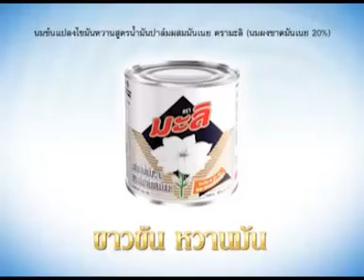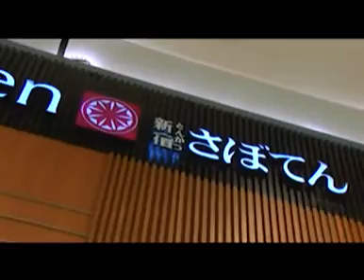T318 B3.mp4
ทัวร์ลงพุง ออกอากาศ 6 พค 55
ซาโบเตน ชั้น 7  เซ็นทรัลพระราม 9 โทร.0-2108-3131